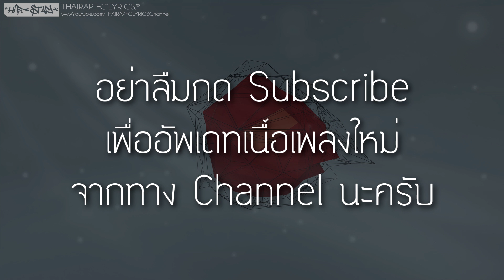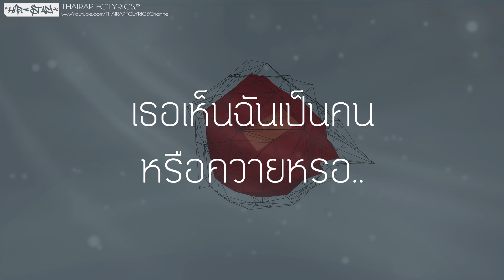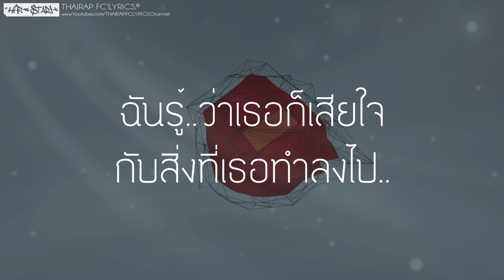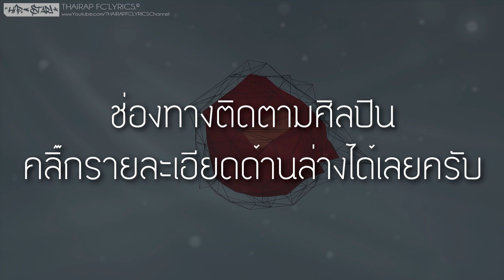รู้ว่าเสียใจ (คุณโสฯ 2018) - Mui Themymic (เนื้อเพลง)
: : : เนื้อเพลง : : :
** ฉันรู้.. ว่าเธอก็เสียใจ...
กับสิ่งที่เธอทำลงไป...
ได้โปรดอย่าเอาน้ำตามาเรียกร้อง
แค่คำขอโทษจะให้กูหายโกรธ พ่อง!
เธอ... บอกว่าจะเชื่อฟัง
แต่สุดท้ายเธอก็เชื่อตังค์
เขา... คงรวยนักหนา
ฉันเทิดทูนเธอเป็นดอกฟ้า
แต่เขามองเธอแค่มาวัด **

ก็มนุษย์นั้นเห็นแก่ตัว...
ไม่ว่าสิ่งที่ทำมันจะดีหรือชั่ว ขอแค่ตัวเองสบาย
คนอื่นจะเป็นจะตาย ก็ช่างหัวมันปะไร
ก็เหมือนความรักที่มีให้เธอ แต่ตอนนี้มันก็สลายไป
อย่ามาถามฉัน ว่าฉันรักเธอไหม?
บอกได้เลยตอนนี้ไม่เหลือเยื่อใย
ก็นับตั้งแต่ วันที่เธอทำลงไป...
เธอทำได้ลงคอ เธอมองเห็นฉันเป็นตอเหรอ

ฉันก็มีหัวใจ และฉันก็รู้ว่าเธอไปเอากับใคร
ก็แค่รอเวลา ให้เธอมาบอกความจริง
แต่ก็ทิ้งเวลาไปเสียเปล่า...
หรือเธอปล่อยฉันให้รู้เอง...
เธอจะเป็นจะตาย ฉันก็แค่รอฟังข่าว
ก็ขอให้เธอ... ไปดีเถิดหนา...
ฉันไม่ร้องไห้หรอก เสียดายหยดน้ำตา
วาสนาของฉันคงไม่ดีพอ...
ฉันเลยปล่อยเธอไป และไม่คิดจะง้อ
หยุดแค่นี้... พอแล้วพอ...
เธอเห็นฉันเป็นคนหรือควายหรอ...
บอกฉันหน่อยสักนิด...
ความรักที่เธอให้ มันมาจากใจหรือเป็นแค่ยาพิษ

ฉันก็เป็นคนที่มีมันสมอง และก็มีความคิด
จะหลอกอะไรกับใครคราวหน้า ก็ขอให้มันแนบเนียนอีกนิด
อย่าคิดว่าเธอเป็นสิ่งมีค่า เธอไม่ต่างอะไรจากคนบ้า
ก็แค่เธอมีที่ซุกหัวนอน...
มีผู้ชายหลายคน ก็เธอมันสำส่อน
ฉันอยากจะวอนให้เธอฟังฉันก่อน...
ทุกคืนฉันต้องผวา หน้าเธอลอยมาก่อนเข้านอน
อยากจะขอให้เธออย่าไปหลอกใคร
ให้ฉันเป็นคนสุดท้าย และให้มันตายไปกับใจ

หลอกหลอน... ทุกคืนก่อนเข้านอน...
ร่างกายต้องการพักผ่อน...
แต่ฉันต้องมาพนมมือไหว้ สวดมนต์ขอพร

ผู้ชายทั้งหลายที่เข้ามา เขาหมายตาเพียงอย่างเดียว
เธอมีอะไรน่าสนใจ นอกจากความเสียว
ก็เธอไปปรนเปรอผู้ชาย สาธุเวรกรรมมีจริงเด้อ
ขอให้มึงติดเอดส์ตาย!!!

เธอหลอกผู้ชายมากี่คน ขอให้มันวนไปหาเธอ
ขอให้เธอโดนหลอกบ้าง เธอจะรู้สึกกับสิ่งที่ได้เจอ
เธอก็สวย และก็หน้าตาดี
แต่ไม่น่าเลย... ไม่น่าเป็นโสเภณี...
(ไม่น่าเป็นโสเภณี... ไม่น่าเป็นโสเภณี...)